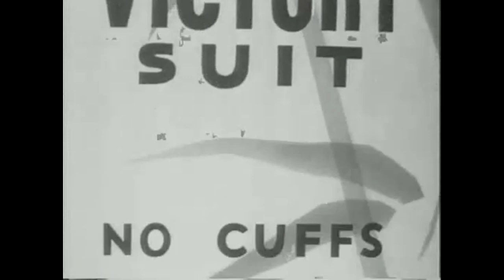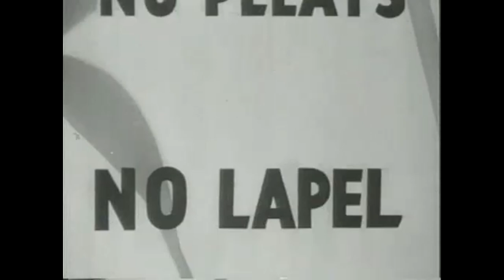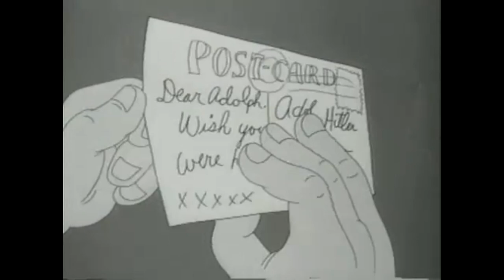1943 - Tokio Jokio - Looney Tunes HD HQ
1943 - Tokio Jokio - Looney Tunes

I think Japan and America can sit back and laugh at this now.

One of the better quality versions of this you will find.

Think you can find better?  "Rots of Ruck"!